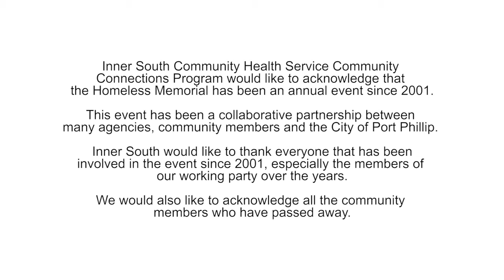Winter Homeless Memorial: an Inner Health Community Health Service initiative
This memorial is an important annual event near the winter solstice held at the Peanut Farm in St Kilda. This event provides an opportunity for people to come together to honour and remember those who have died as a result of homelessness.

This initiative was partially funded through a City of Port Phillip Community Grant. For more information about community grants visit our